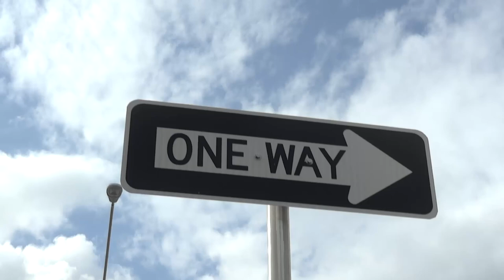One Way Road Sign| Free HD Stock Footage